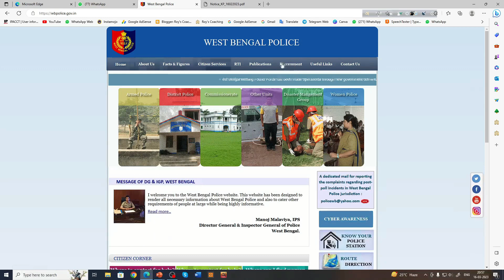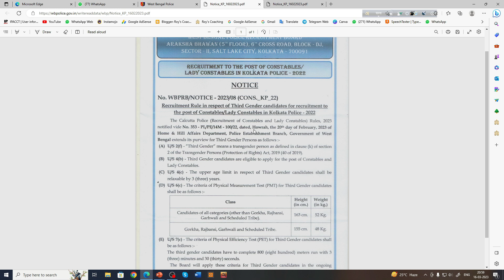🔥Kolkata Police অফিশিয়াল নোটিশ || দারুন সুখবর || KP exam Date খুব তাড়াতাড়ি দেবে || Roy's Coaching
kp exam date 2023,Roy's Coaching,kolkata police exam date 2023,kp constable exam date 2023,kolkata police preliminary exam date 2022,kolkata police constable exam date 2022,kolkata police constable prelims exam date out